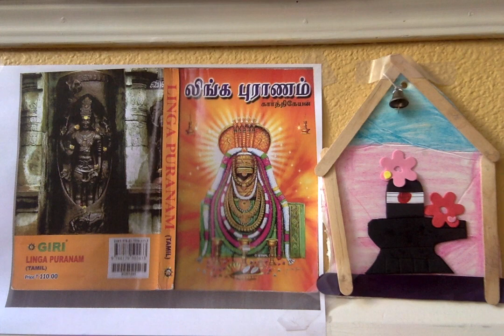Linga Puranam ஸ்ரீ லிங்க புராணம் - 41. பாசுபத விரதம்